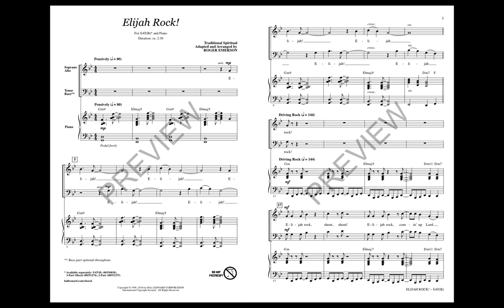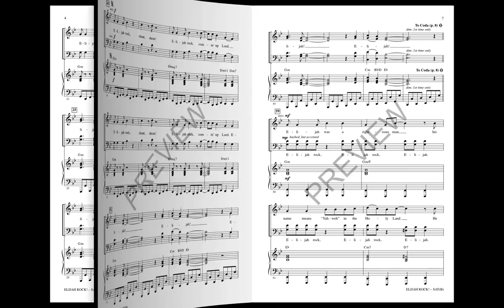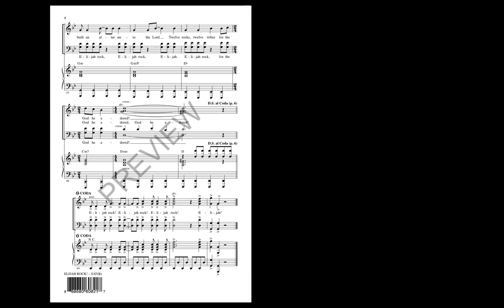Elijah Rock! (SATB Choir) - Arranged by Roger Emerson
Now available in an accessible setting for beginning SATB choirs, this driving spiritual is an excellent and well-crafted choice for developing ensembles.